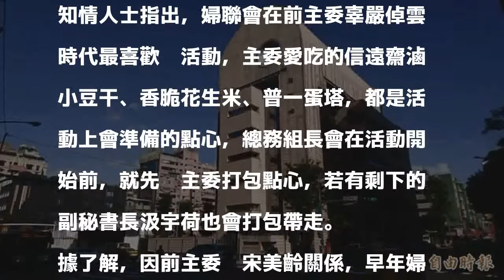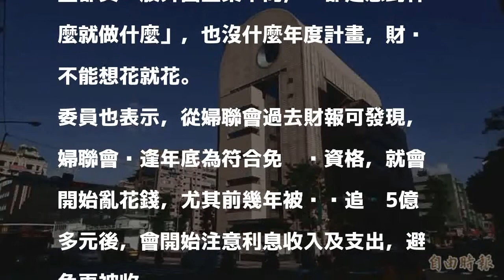黨產會不准婦聯會亂辦活動 官夫人打包小確幸消失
〔記者陳鈺馥／台北報導〕行政院黨產會今年2月認定婦聯會為國民黨的附隨組織，並凍結名下385億元財產。據了解，黨產會不准婦聯會動支經費亂花錢辦活動後，婦聯會高層已無法再打包活動點心，「官夫人俱樂部」打包小確幸已不復存在。

發表評論評論如下。